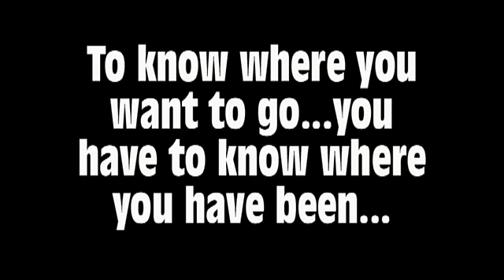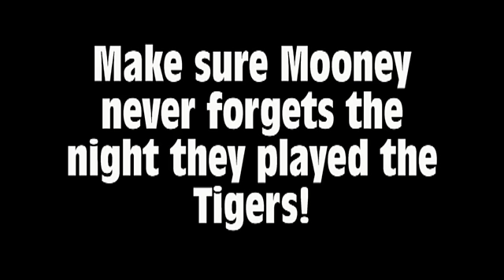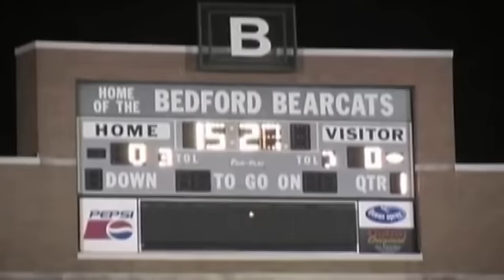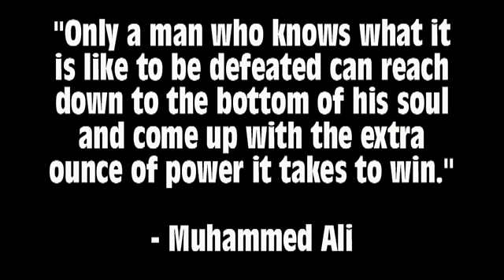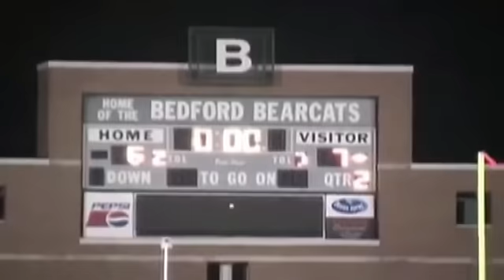2011 Tiger Football State Semi-Final Pump-Up Video.mp4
2011 Chagrin Falls Tiger Football State Semi-Final Pump Up Video